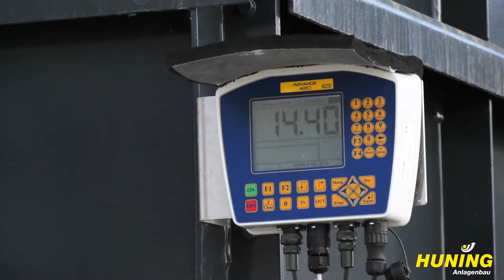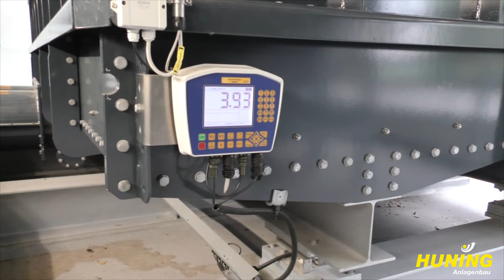Schlammstapelbehälter SBCI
Schlammstapelbehälter SBCI 60m³, Kläranlage Hallbergmoos
2 x Schlammstapelbehälter SBCI 95m³, Kläranlage Olching